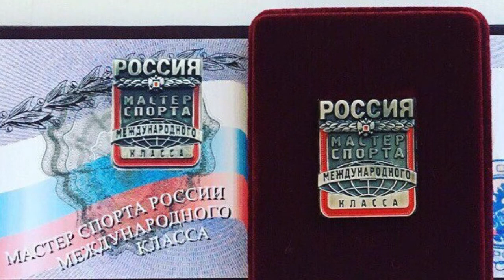МЕЖДУНАРОДНЫЙ КЛАСС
В галерее высшего спортивного мастерства - новые имена. Трем спортсменам из Оренбуржья присвоено звание «Мастер спорта России международного класса».